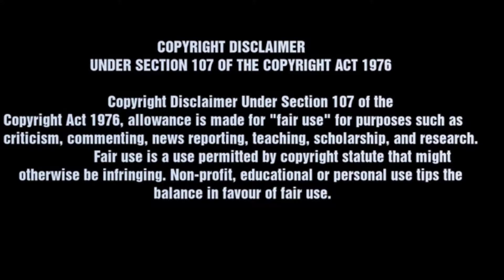😍Megan Thee Stallion ft Young Thug "Don't Stop" Reaction!!!🤩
"with the wooh"